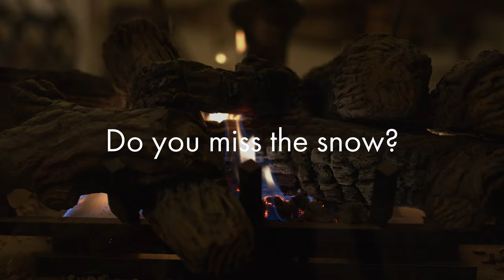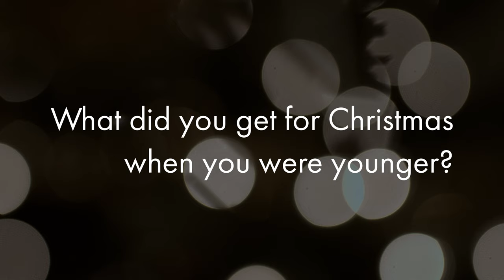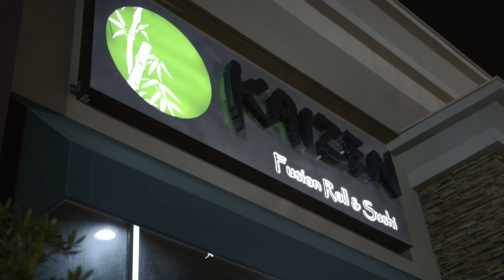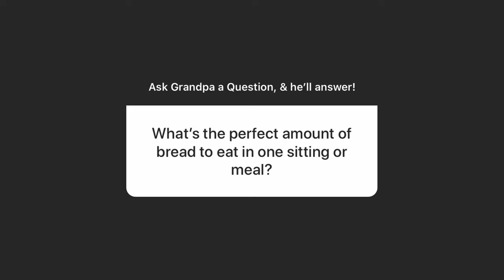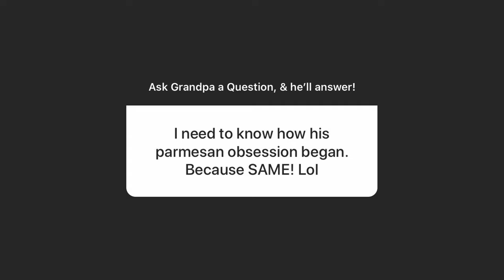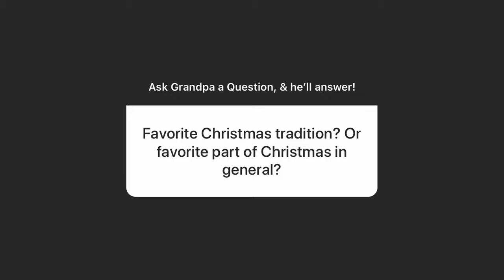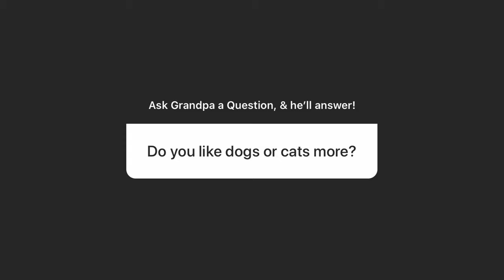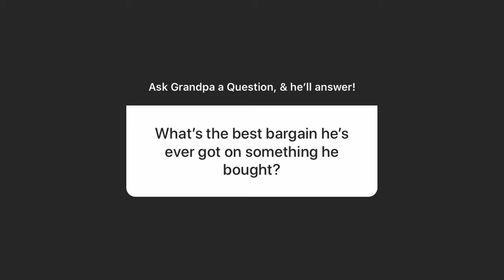Christmas with Grandpa III (BMPCC 6K)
Grandpa takes on hot sauce, sushi, and fan mail.

Filmed with the BMPCC 6K using ProRes 422 HQ. Tokina Vista Primes + Sigma Art  lenses.
Edited and colored in Davinci Resolve 16.

Long time no see, YouTube! Hoping to get back on the horse in 2020. Until then, happy holidays!

Video gear I use:

VISUALS
MAIN camera
Secondary camera
Favorite "vlogging" lens

AUDIO
On-camera microphone
Monitoring headphones
Workstation microphone
Microphone desk arm
Shotgun mic for interviews
Wireless lavs
Mobile field recorder

MISC
Fastest mobile hard drive
Stress reliever

MB01FXRSBXJ0O67